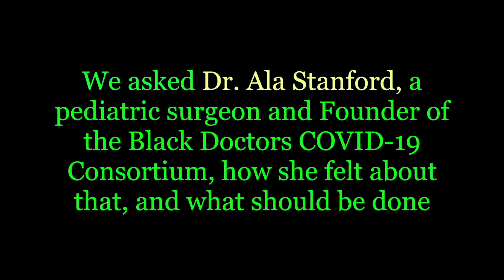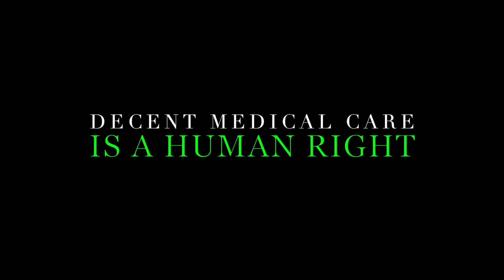COVID 19 Testing at West Philly SDA Church, Philadelphia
A disproportionate of Americans especially in the African American community can't get access to testing, there are some physicians doing something about it in Philadelphia.